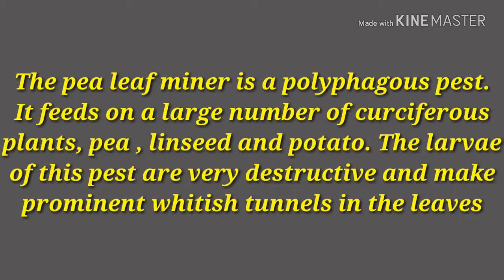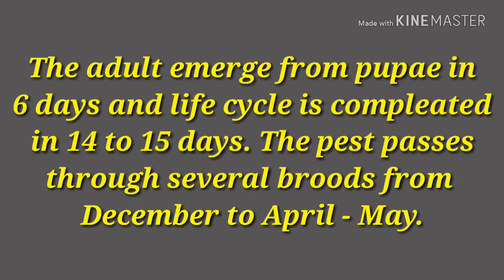Life cycle of Pea leaf miner, Chromatomyia horticola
This video show you the  detail life cycle of Pea leaf miner . This pest feed a large number of cruciferous plant , pea , linseed and potato.